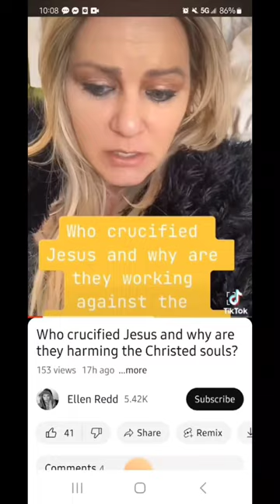The Roman Catholic Church Crucified Jesus?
The Roman Catholic Church crucified Jesus? This is the state of learning today. Bottom of the barrel in the anti-Catholic world with former Catholics who refuse to do actual research. Catholics crucified Jesus? Seriously?

SUPPORT CATHOLIC TRUTH: Help us continue to save souls and bring countless people back to the Catholic Church.